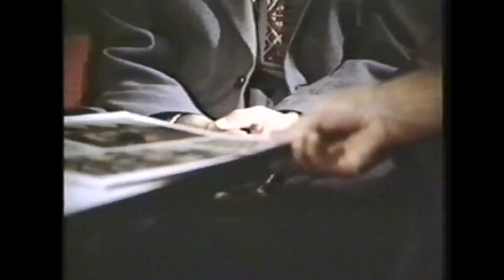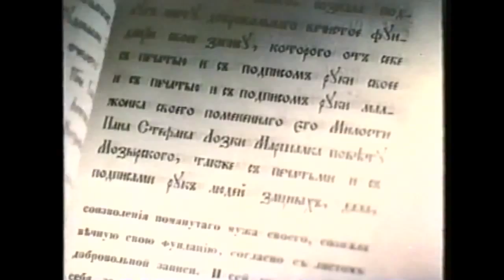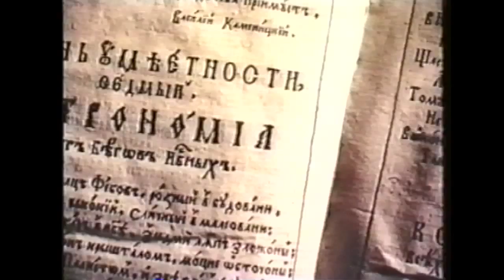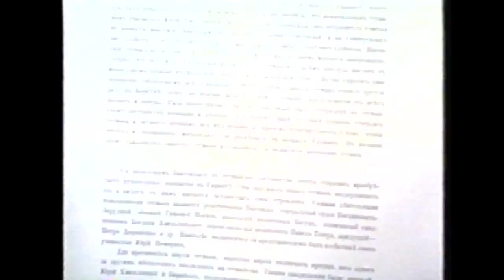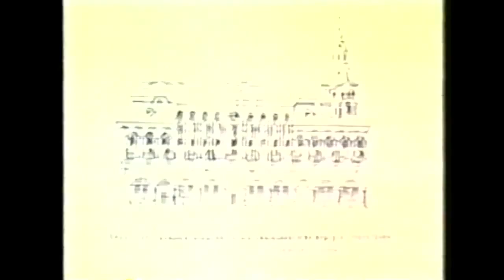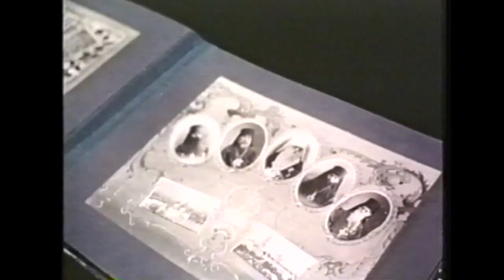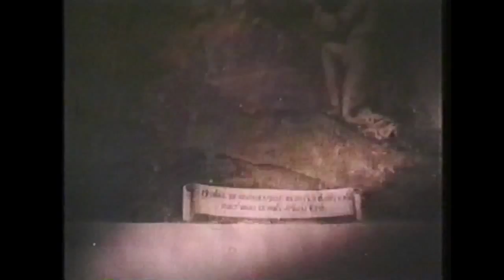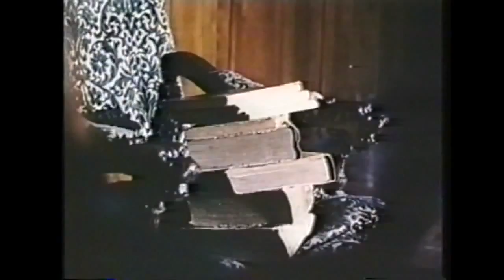Світло українського Гелікону, Київнаукфільм, 1991 р.